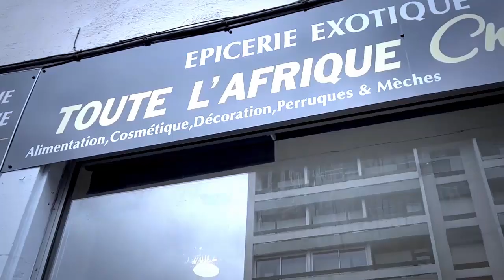Vidéo Fara Fara FALLY IPUPA Humilié INNOSS'B à Cote D'Ivoire FERRE GOLA à Fait La Honte RUMBA TRAP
Vidéo Fara Fara FALLY IPUPA Humilié INNOSS'B à Cote D'Ivoire FERRE GOLA à Fait La Honte RUMBA TRAP Ou ZOUK FERRE Trahit Par Son Bureau